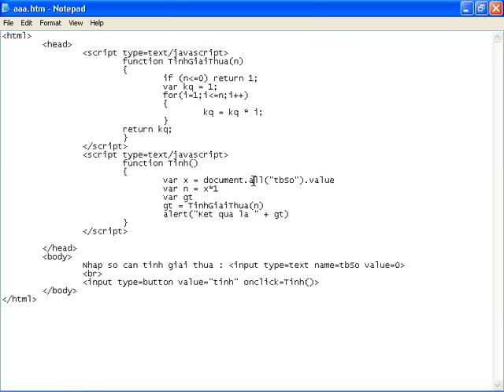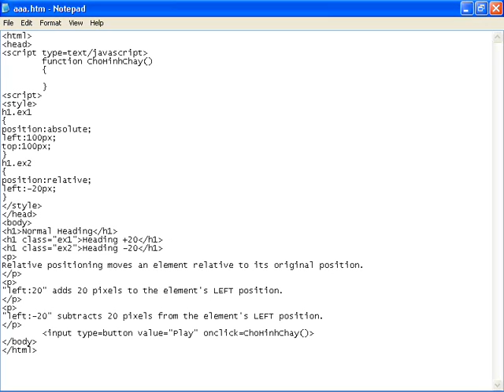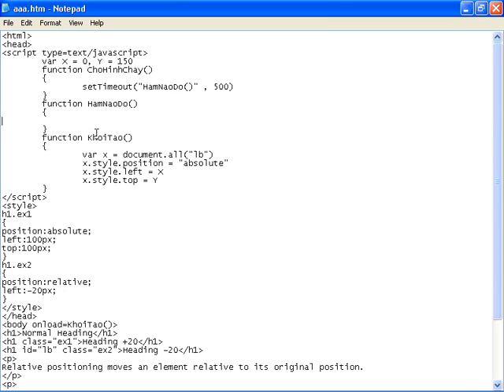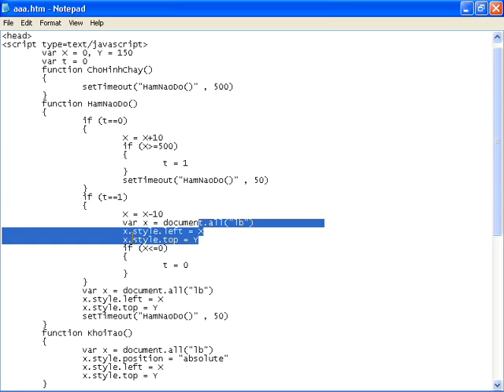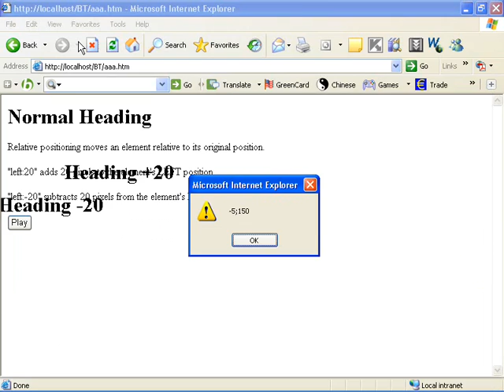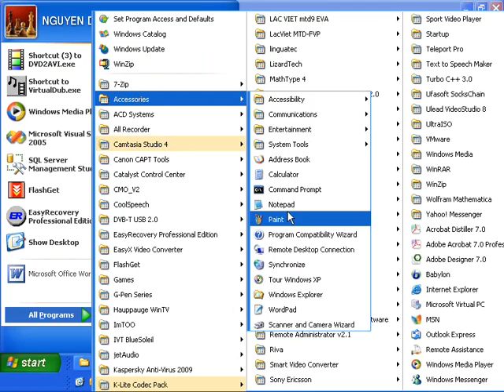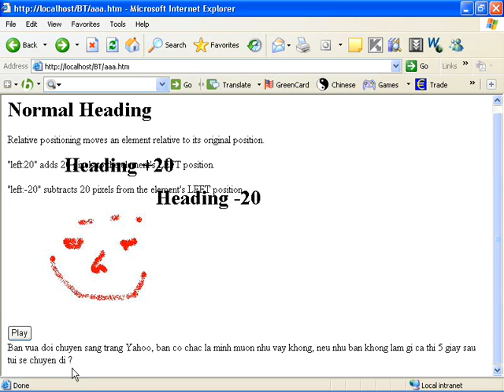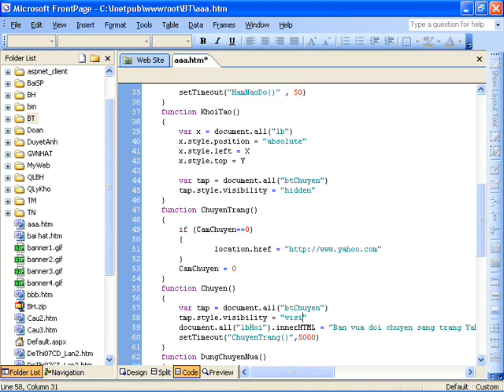Học html-javascript bài 5